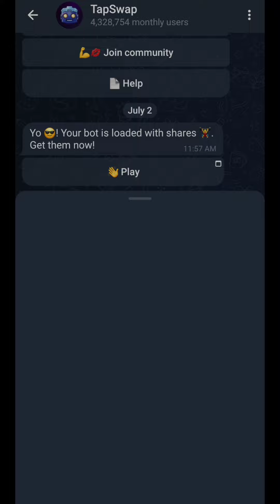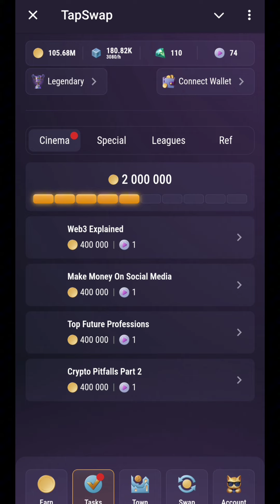Tapswap 10 Profitable Phone-Based Side Hustles code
Tapswap 10 Profitable Phone-Based Side Hustles code | 10 Profitable Phone-Based Side Hustles Tapswap Code

tapswap code
tapswap
tapswap 21 & 22 august video code
tapswap
tapswap code
crypto
tapswap withdrawal
crypto news
tapswap mining
tapswap update
tapswap code
tapswap education